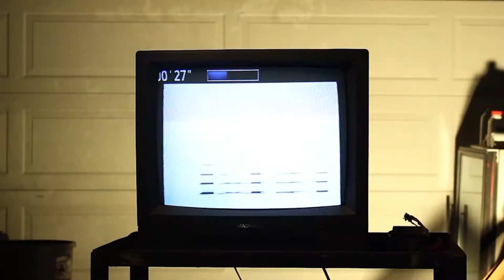We are McJeyd (Channel Trailer)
"Cash for Gold" from Planet High School on Ghostly International